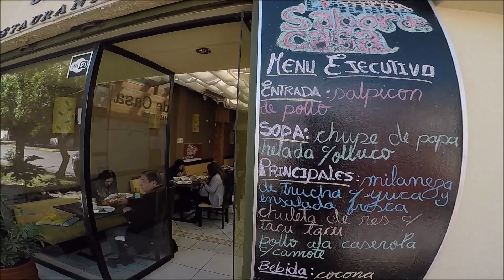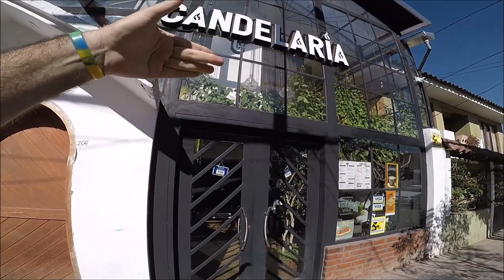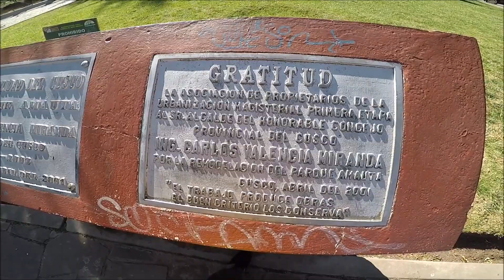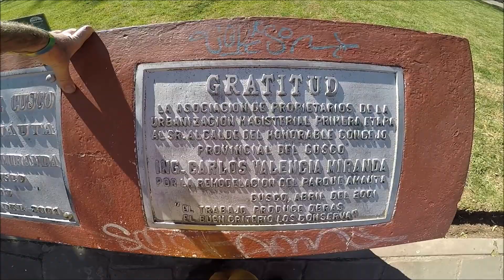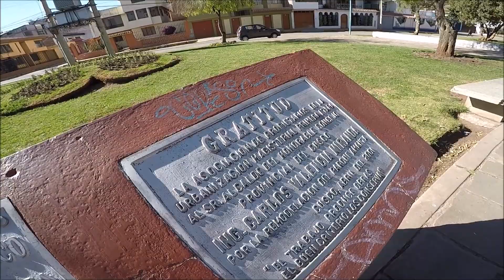Como es la Urb. Magisterio en Cusco, Perú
La primera zona residencial del Cusco contemporáneo.